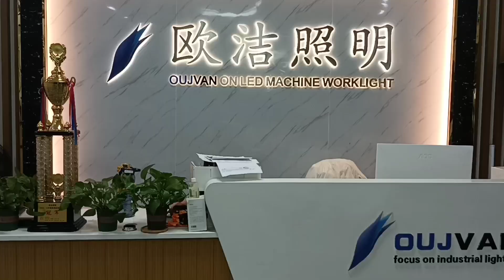OUVJAN machine light manufacturer-microscopic detect the pcb material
Shenzhen Oujie Lighting Technology Co., Ltd. is located in Shenzhen Longhua District LED industry cluster, is a focus on the research and development, production and sales of LED machine tool lamp enterprises. The average r&d team has more than 10 years of industry experience and at least a bachelor's degree. In the development process of the company constantly absorb new ideas, strict quality control, from 27 incoming materials inspection to 17 quality control process, Follow up OBA 7 validation and OQA before shipment, With waterproof, explosion-proof, MTBF, light decay, material RHOS, salt spray corrosion, outdoor vibration test, so that the product into the market complaint rate of "0", machine tool lighting industry quality benchmark, We always adhere to the "quality, service, innovation, dedication, Thanksgiving" concept, enterprise vision is to create a world competitive industrial lighting brand!
Our Advantages
1. Quality assurance：Focus on machine tool lamp, industrial special lamp r & D & production
Senior quality/engineering r & D team to ensure product delivery quality
2. Products rich： Q series F series product line to fight on the battlefield, continuous innovation breakthrough. PC bulletproof adhesive is used; Oxidized aviation aluminum and other materials
3. Primary Source : Source factory, high quality products, monthly shipments of 5W, quality and quantity guarantee at the same time to do the factory directly benefit to customers
4. Service concept：Sincerely treat people, good faith service, with a smile to warm the people around, cooperation can win !
Best Regards
Judy Luang